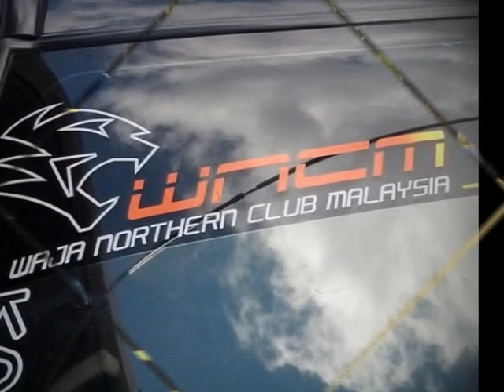WNCM 1st Meet 24 Okt 2012